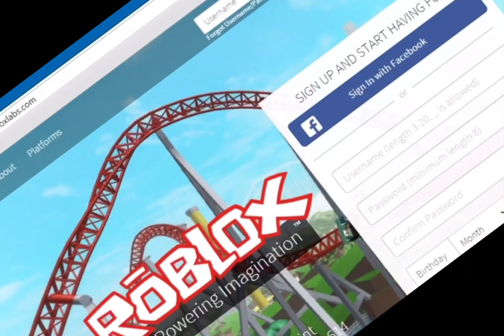New roblox vs old roblox😥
2 jam buat ni tolong la suport please